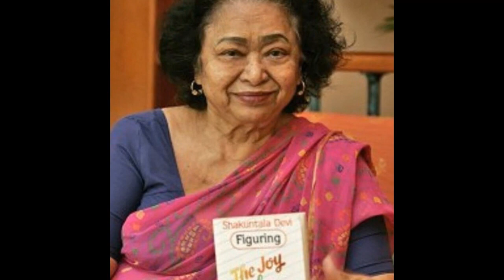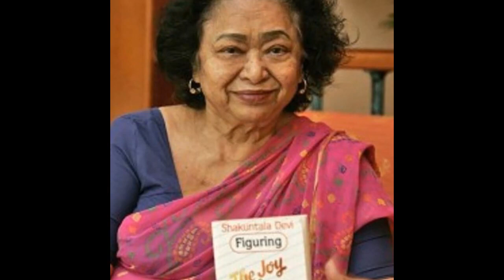मानव कम्प्यूटर"||Shakuntala Devi Biography||Human Computer||RealStory by Kamna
.Shakuntala Devi Biography  , Human Computer  RealStory.शकुंतला देवी की मैथ्स से पक्की यारी थी और नंबरों से बेइंतहा मोहब्बत। गणित के सवाल पलक झपकते ही हल कर दिया करतीं, वह भी मुंह ज़बानी। तभी तो सारी दुनिया उन्हें ‘ह्यूमन कंप्यूटर’ कहा करती। उनपर बायोपिक भी आ रही है। इसमें शकुंतला का किरदार निभा रहीं अभिनेत्री विद्या बालन एक सीन में कहती हैं, ‘मैथ्स में रूल्स नहीं हैं, सिर्फ जादू है।’
.THIS IS BY HAHHPY_SUNSHINE..shakuntladevi.. biography. entertainment..जिन्ह "मानवकम्प्यूटर" के रूप में जाना जाता है,